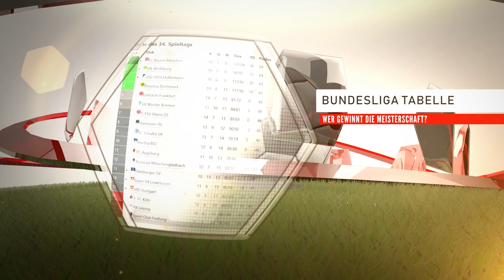⚽ FIFA 19 Bundesliga FC Bayern München : Borussia Mönchengladbach 🏆 Gameplay Deutsch Livestream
Der FC Bayern München gegen Borussia Mönchengladbach in der 1. Bundesliga.